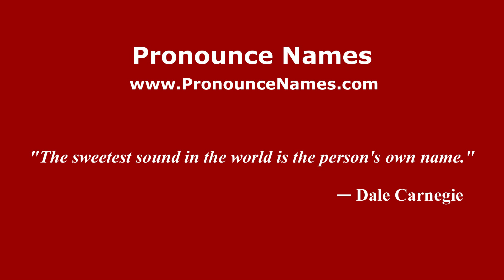How do you say Madziang in Malaysia? Malaysian pronunciation of Madziang - Pronounce Names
How do you pronounce Madziang in Malaysia? For more information about Madziang, such as gender, origin, etc.,